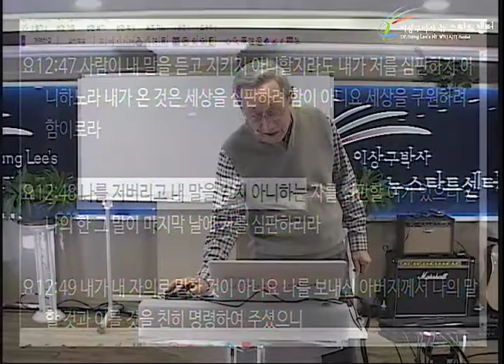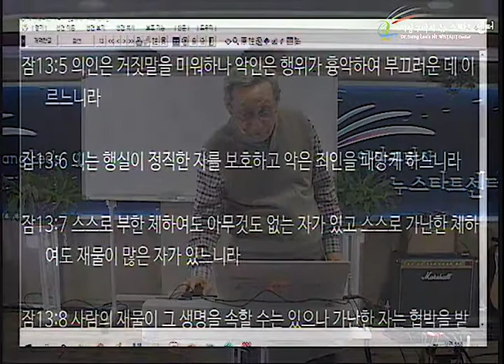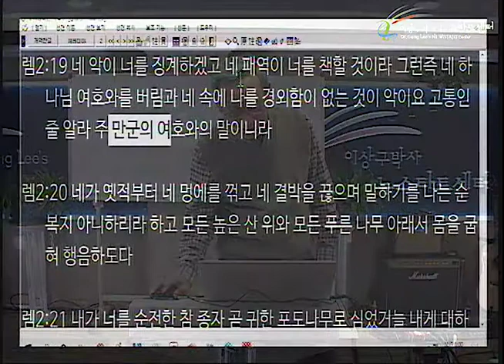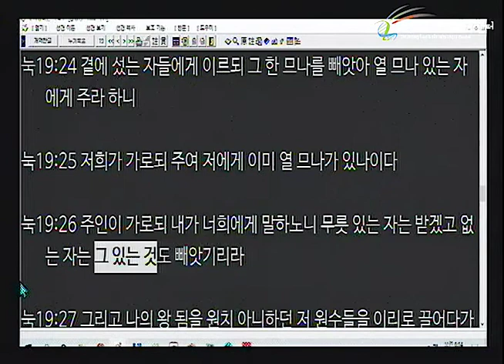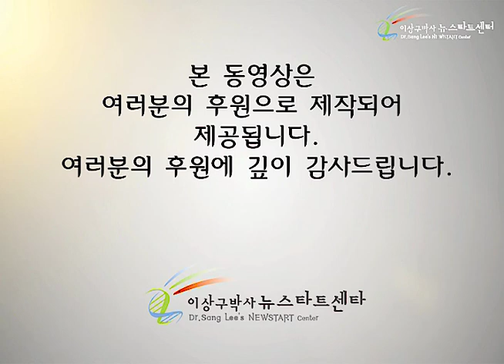H247 09 하나님은 악인을 사랑하시나 악이 악인을 죽인다